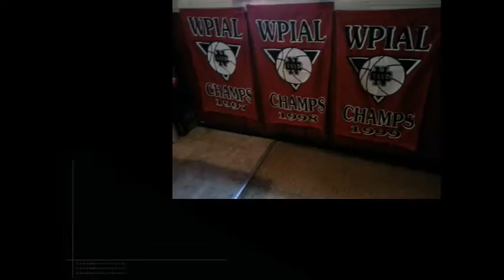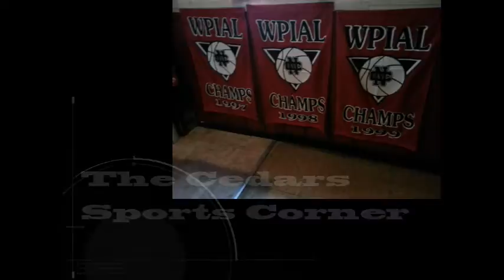NCTV45′s NewsWatch NewsBrief Wednesday Segment 5 December 1, 2016